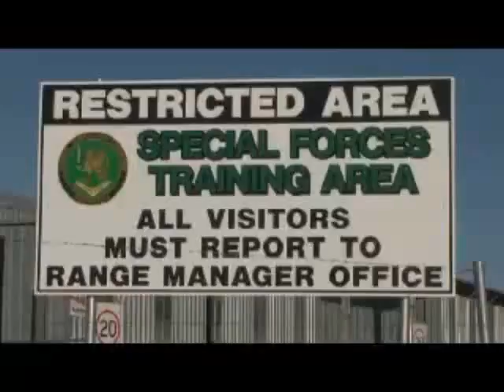" ALL IN THE LINE OF DUTY "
UTUBETROLLPOLICE TRAINING SQUAD 2011